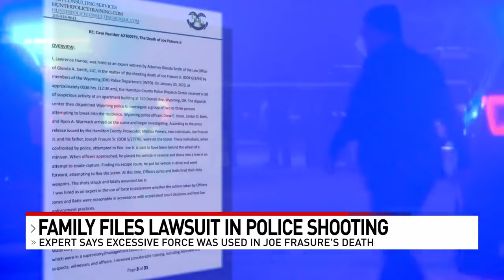Family sues after expert says police used excessive force in son's shooting death